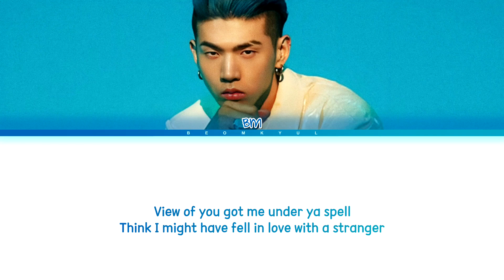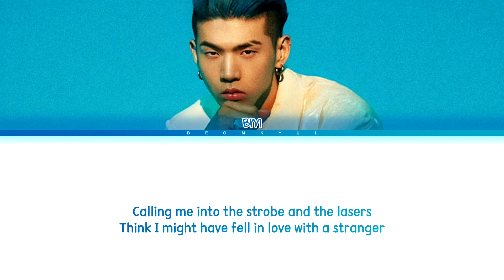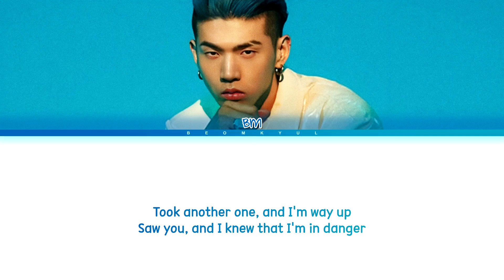BM (KARD) STRANGERS Lyrics (Color Coded Lyrics)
All Administrated by DSP Media

• Artist: BM (KARD)
• Song: STRANGERS
• Album: STRANGERS
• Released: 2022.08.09